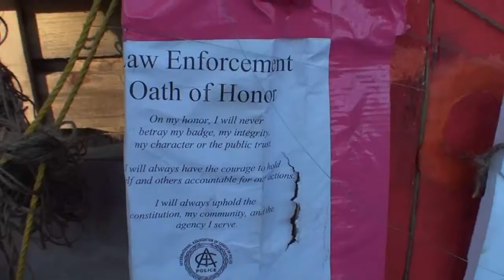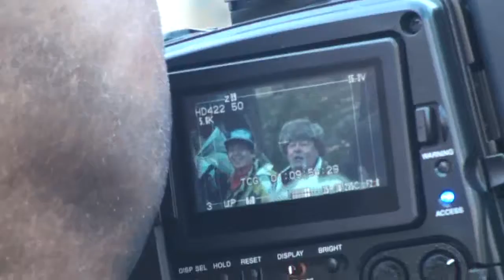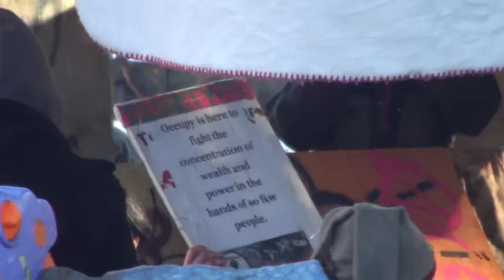occupy toronto nov 23: eviction day enforced part 13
The vibe is peaceful yet there is an underlying tone of oppression.   This the day freedom is lost and the people get a reality check about the limits of  where they can go and dwell in public spaces that are so called public property.

There were a lot of police on scene accompanied by pick up trucks and big garbages trucks and city  disposal workers and plenty of media to go around.
it is nov 23  ,  the location is st.james park , the  main gathering and central hub of occupy toronto.  A place where people came together in solidarity to overcome the issues that stem from inequality and basic human rights.  This is a movement that can be witnessed around the world in many cities and counturies where oppression is a ‌financial business and the globalization of poverty is  a  causing tears to flow into rivers mixed with blood and sweat and dirt.

It was sad to see such a positive village be dismantled after 40 days of setting a positive example in the communitty providing services to people in need such as the homeless and uneducated and hungry.  There was a learning centre, a food tent and Yurts and tens were provided for the homeless people that were already there before the movement adopted the location as a central hub.

The police came with a plan.  It was overkill.  A bunch of men and women with guns forming barriers around their targeted scapegoats  while their accomplicces dismantled and arrested the civillians refusing to give up their place in the public park.

In the end everything was removed  and the people were divided on the reality of the situation.  That is my opinion based on the conversations I had and the observations I made.    It appears that the issues of freedom and the right to life and the quality of life do not all factor in to this movement just yet.   However the movement is still growing and needs to mature and there was a positive stand that was made by the occupiers vs. the oppressors vs. the  non supporters.

 Despite the aqrrests that were made and the mixed messages that were represented and the tense situations that occurred ,  I am pleased to report that that OCCUPY TORONTO MOVEMENT was PEACEFUL everystep of the way.  Also it was very pro active ,  the networking capacity was and still is very impressive despite the odds.   And the party is growing in numbers and the ideas are being discussed and there are still going to be general assemblies where people gather to reflect on the issues that concern everyone and how they may get involved  to participate and make a stand in fellowship.